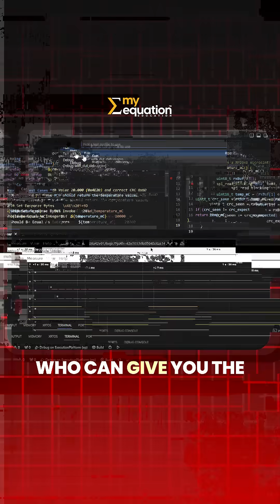Why hire 4 Engineers when 1 Mechatronics Engineer does it all?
At our recent podcast, one of the Senior Mentors from My Equation broke down *why Mechatronics engineers are taking the lead* and why recruiters often skip over “pure” stream candidates.

It’s not about being smarter. It’s about being relevant.

🎯 Missed our last reel on what to do after your interview?

Scroll back. If you’re not doing those steps, you’re wasting your effort.

✍ Medium: /myequation